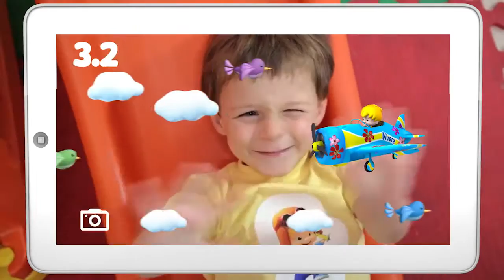Elenquitos para Vívere - "¡Jugá con la app Chuavechito 3D!"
Comercial: Vívere
Título: ¡Jugá con la aplicación Chuavechito 3D!
Productora: Room 23 S.R.L.
Actores: Simón Batista – Bahía Tiscornia